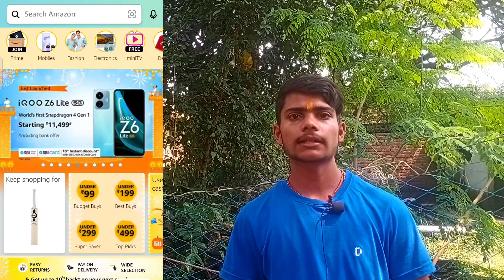Top 5 Bats in Amazon under 2000🔥🔥🔥 | Best Bats for Cricketers | Top Quality | Cricketyappa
hii guys,
about this video :- so guys in this video I am going to show youTop 5 Bats in Amazon under 2000🔥🔥🔥 | Best Bats for Cricketers | Top Quality | Cricketyappa  5 bats you must buy in this great Indian sale at Amazon. guys this is going to be a very good offer and you must not miss this .

basically these bats are for beginners who have started their cricket career and want to play further to become professional they can start off with these bats as they come with good price .
players who can't afford to buy english willow initially they should go for these bats

buy all these bats from the link given below as this will aid some support to your channel to let it grow .

1 • DSC wildfire bat link🔥🔥🔥

(ye bat v le skte ho 🔥🔥🔥🔥)

2 • DSC krunch English willow bat 🔥🔥🔥 ( ye to must buy hai )

3 • SG kashmir willow bat link 🔥🔥🔥🔥

to guys ye links de diye hain aapko kharidna hai to jaake jaldi khareed lo warna offer khattam ho jaayega.

so guys do watch the video to know more about which bat you should buy according to your experience.

✨Also Explore thzz🤩

your queries, my solutions
 1)best bats under 2000
 2)best top English Willow bat under 2500
 3)best bats to buy as a cricketer
 4)best bat kaise chune
 5)top 5 bats cheap price best quality
 6)top kashmir willow bats for beginners
 7)cricketyappa bats
 8)top quality English Willow bat
 9)dsc krunch bat
10)dsc bats in cheap price and best quality
11)sg kashmir willow bats in low price
12)best cricket bat for beginners
13)Under 2k top quality bats in amazon Flipkart